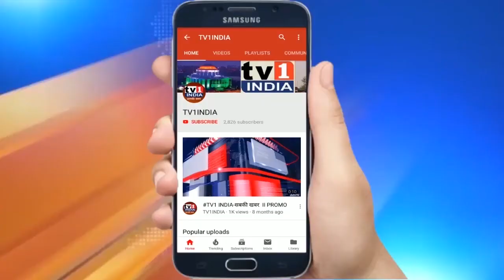Khabar Din Bhar | खबर दिन भर में देखिए देश-दुनिया की 10 बड़ी खबरें | Tv1 India